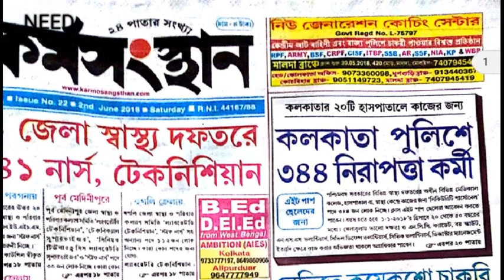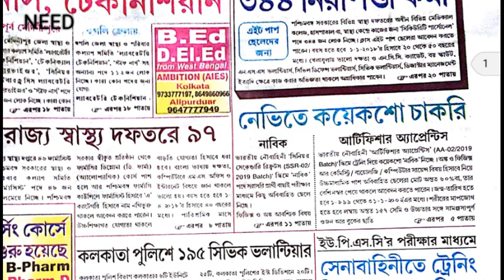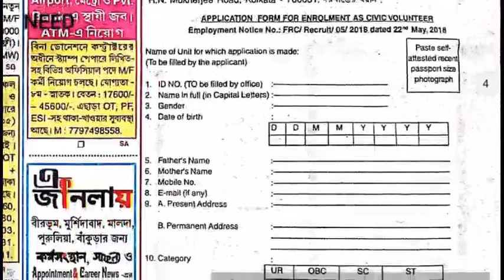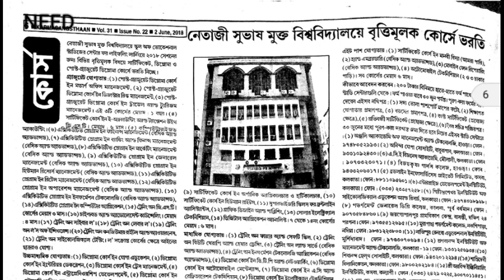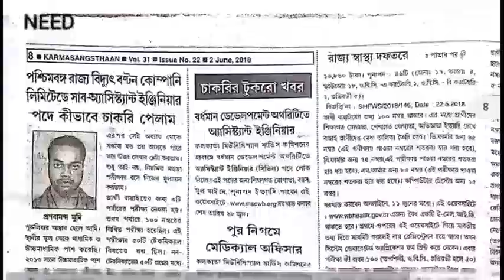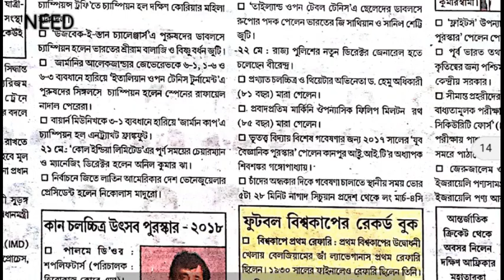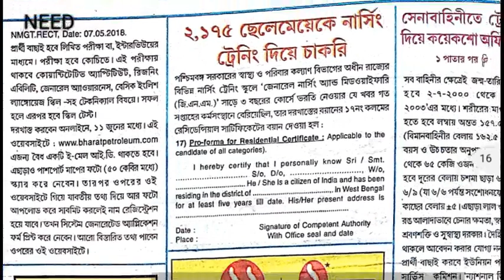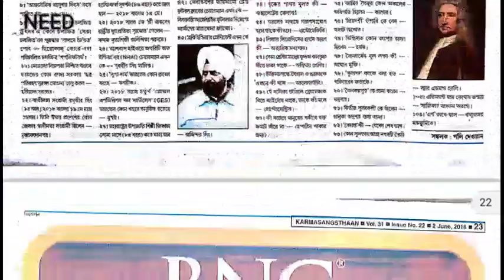latest edition of KARMA SANGSTHAN date 02.06.2018 paper,dnt miss!!